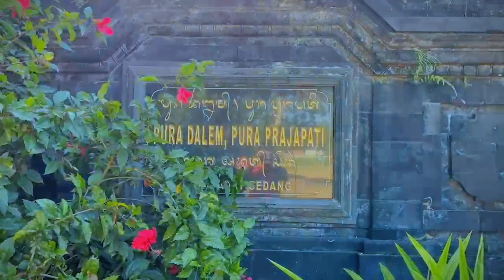SD 1 SEDANG//MARERESIK RING PURA DALEM, PURA PRAJAPATI DESA SEDANG🙏🏻